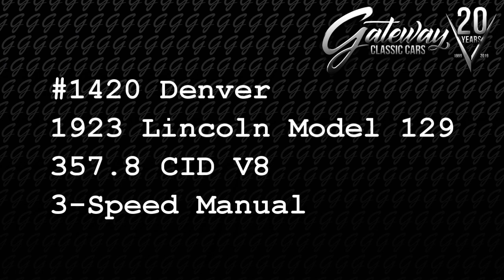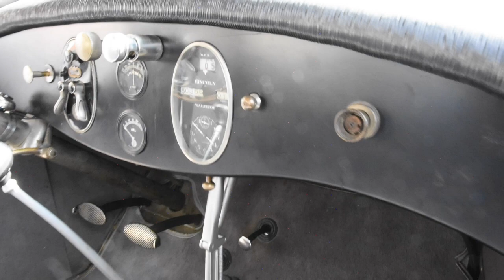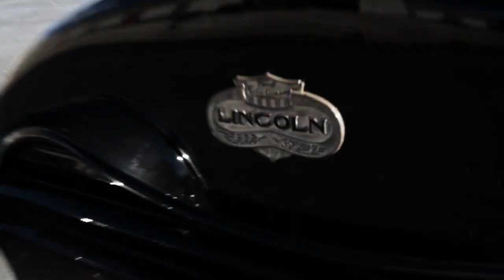1420-DEN 1923 Lincoln Model 129 Gateway Classic Cars of Denver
Gateway Classic Cars of Denver is proud to present this 1923 Lincoln L Model 129
The Lincoln L series (also called the Lincoln Model L) is the first automobile that was produced by the Lincoln Motor Company Introduced in 1920, the L series would continue to be produced after the bankruptcy of Lincoln in 1922 and its purchase by Ford Motor Company
It was an alternative to various top level luxury vehicles to include the Mercedes-Benz 630, Rolls-Royce Phantom I, Renault Type MC, Packard Twin Six, and Cadillac Type 61. It was replaced during 1930 by the Model K.
Assembly of the L series took place in Detroit, Michigan.
In financial trouble, Leland sold the company to Henry Ford February 4, 1922, for $8 million ($129,510,934 in 2021 dollars), the amount determined by the judge presiding over the receivership Arthur J. Tuttle. Henry Leland valued the company at over $16 million. After a few months the Leland's left the company because of Henry Ford's managerial style and his son, Edsel Ford, designed a new body for the L series. Edsel became president and Ernest C. Kanzler general manager. The L series was a robust car. In the first year, hydraulic shock absorbers were added. Edsel and Kanzler implemented production economies, trimming manufacturing costs by about $1000 per car.
Aside from the extension of the wheelbase from 130 to 136 inches, the chassis of the Lincoln Model L saw few major changes; the 60-degree L-head V8 remained in production. The V8 used a novel approach for the piston connecting rods called Fork and Blade, which meant two connecting rods shared one bearing on the crankshaft, which allowed for a short crankshaft and a smaller overall engine size, while still displacing 357.8 cu in (5.9 L). The cylinders in both banks are also not offset from each other.
For 1923, several new body styles were introduced for the Model L under the direction of Edsel, including two and three-window four-door sedans, and a four-passenger phaeton. Other vehicles included a two-passenger roadster, and a $5,200 ($82,702 in 2021 dollars) seven-passenger touring sedan and limousine. A sedan, limousine, cabriolet, and town car were also offered by coachbuilders LeBron, Fleetwood, Judkins, Dirham, Holbrook, Willoughby and Dietrich, and a second cabriolet was offered by coachbuilder Brun. Vehicles built by these coachbuilders went for as much as $7,200; despite the relatively niche market segment, Lincoln sales rose about 45 percent to produce 7,875 cars and the company was operating at a profit by the end of 1923.
This beautiful Lincoln has been recently serviced and is ready for the open road!
Don't miss your opportunity to own a piece of Lincoln/Ford history!